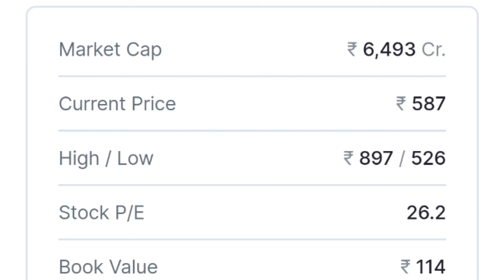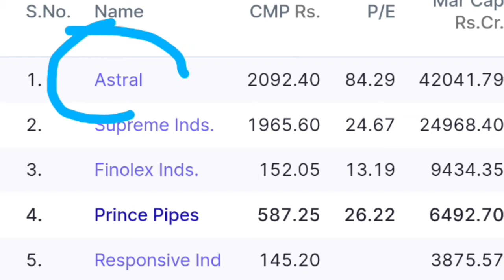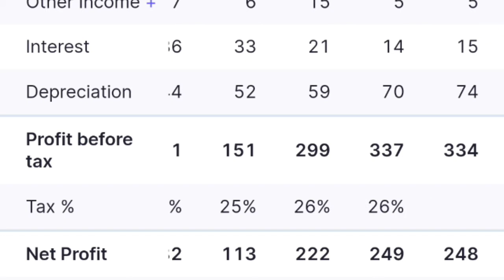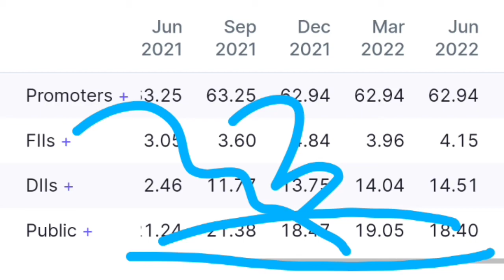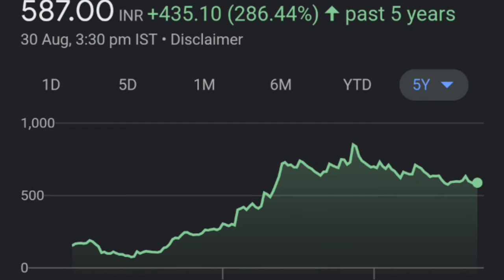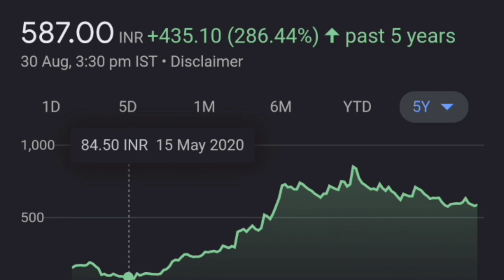PRINCE PIPES NO RISK 👈🤔|PRINCE PIPES SHARE LATEST NEWS| PRINCE PIPE SHARE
thank youtube:)